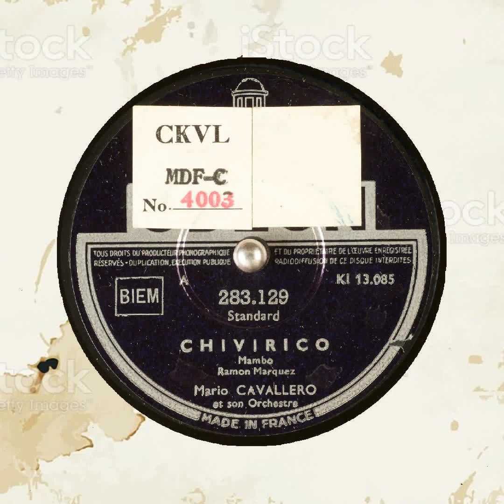CHIVIRICO Mario CAVALLERO et son Orchestre